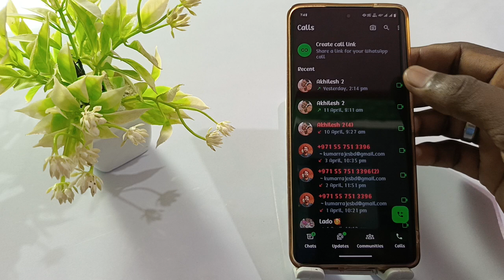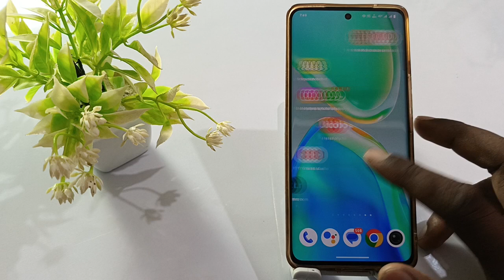green dot in oppo a78,how to off green dot oppo a78, oppo a78 green dot band kaise kare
Green Dot In Oppo A78
How To Disable Green Dot Any Oppo A78 Device
Oppo A78 Green Dot Problem
Oppo A78 Green Dot Kya Hota Hai
What Is Green Dot On Oppo A78
How To Turn Off Green Dot In Oppo A78 Phones